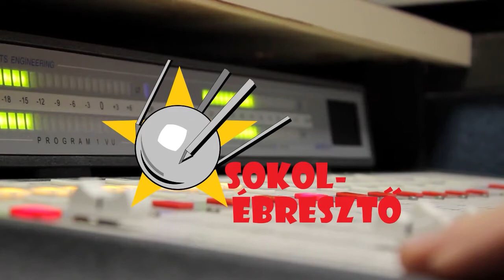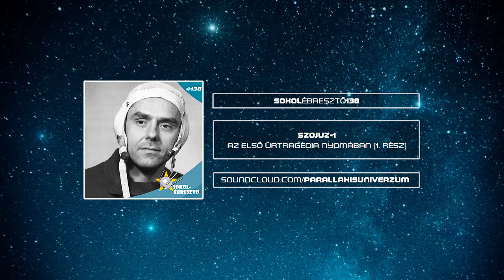Szojuz-1: az első űrtragédia nyomában | 1. rész | Sokolébresztő #138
Űrös műsorunk, a Sokolébresztő legújabb adásában az űrmérnöki fejlesztőmunkák nehézségeit és kockázatait, a személyes tapasztalatai által is jól ismerő Várhegyi Zsolttal göngyölítettük fel a Vlagyimir Komarov űrhajós életét követelő Szojuz-1-baleset 55 évvel ezelőtti történetének részleteit.